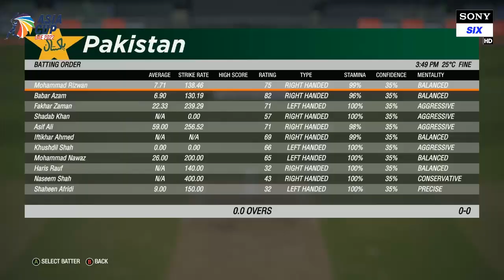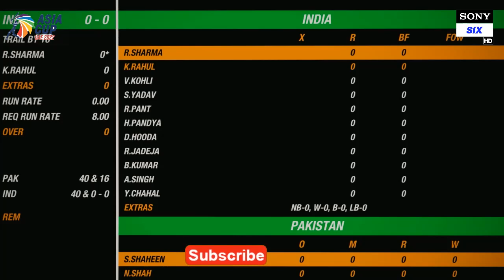Super Over - ASIA CUP 2022 - PAKISTAN VS INDIA Asia Cup 2022 - Cricket 19 Gameplay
Hey what’s up everyone welcome to BILAL GAMERS  Gaming channel we are here to entertain you with our gaming tips.

I created this channel for PC games i upload daily videos about GAMING related games and gaming news so if you’re interested in playing games so this channel is helpful for you.

ANY QUESTIONS ASK US ON FACEBOOK 👇🏻

1. CRICKET 22 - Pakistan vs South Africa T20 Mach 2022 - Cricket 22 Pak vs SA - Cricket 22 Gameplay
2. Cricket 22 - Pakistan vs Sri Lanka T20 Match 2022 - Cricket 22 pak vs sl - Cricket 22 Gameplay 60fps
3. CRICKET 22 - Pakistan vs West Indies World Cup 2011 Highlight - Cricket 22 Gameplay - BILAL GAMERS
4. CRICKET 22 - Pakistan vs New Zealand 1st T20 Match 2022 - Cricket 22 pak vs nz Gameplay 1080P 60FPS
5. CRICKET 22 PAKISTAN VS AUSTRALIA T20 Full Match 2022 Cricket 22 Gameplay 1080p 60fps BILAL GAMERS😍😍
6. CRICKET 22 Pakistan vs England T20 Match 2022 Cricket 22 Pak vs Eng Cricket 22 Gameplay 1080p 60fps
7. CRICKET 22 | Pakistan vs West Indies T20 Match 2022 | Cricket 22 pak vs wi | Cricket 22 Gameplay😍😘